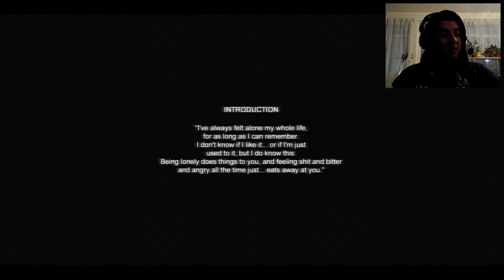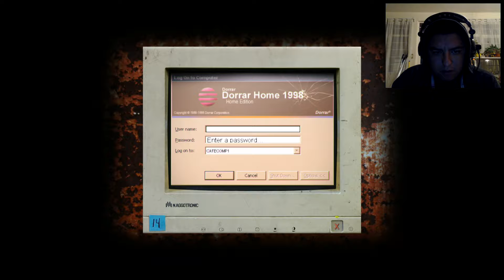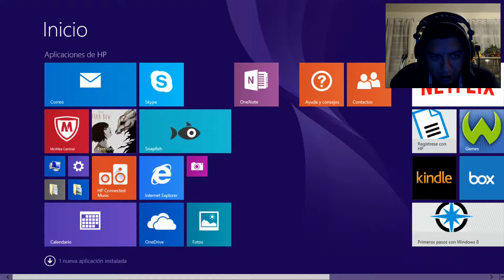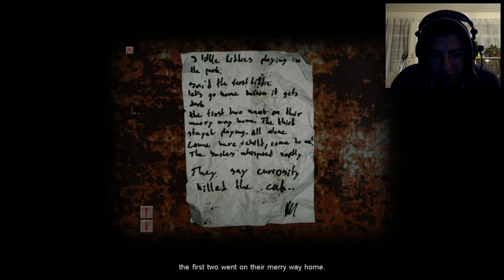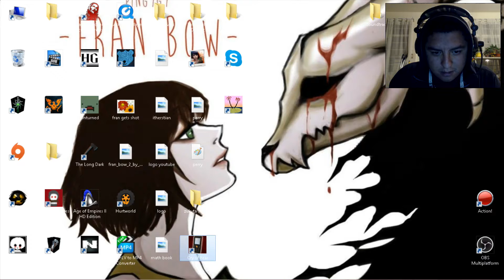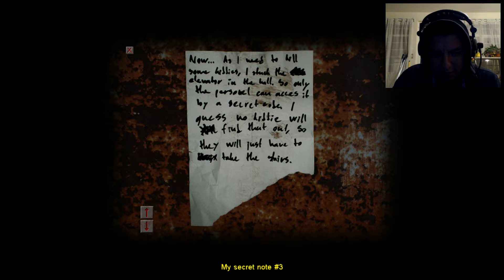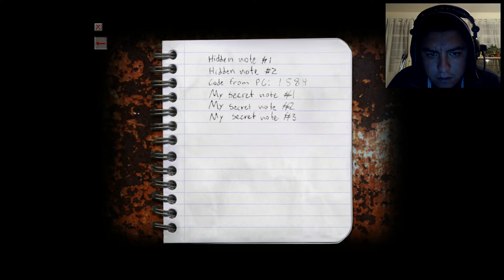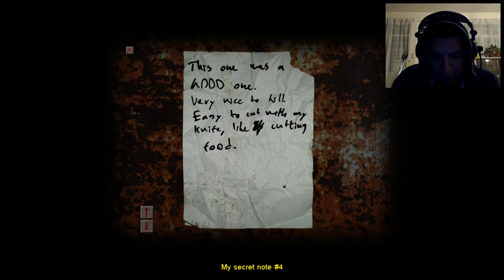Let's play! Cry of Fear #1 - scary kids attack!!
hello everyone! here is an oldie but goodie game mod from half life. I hope you guys enjoy!!